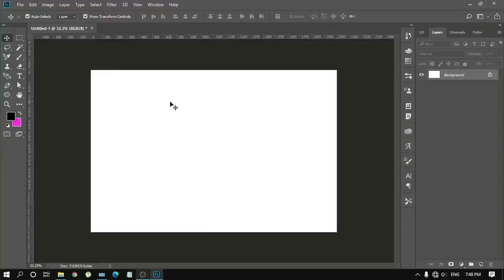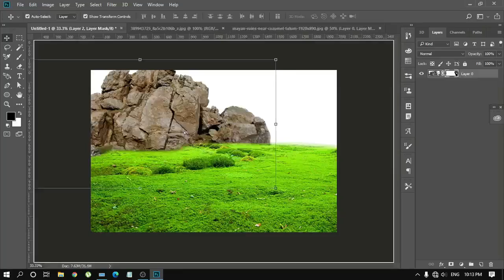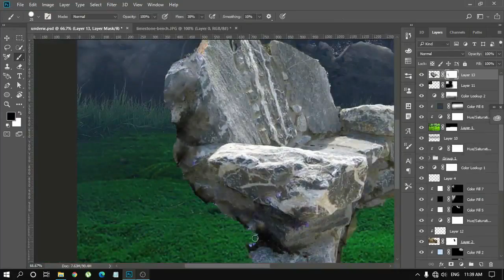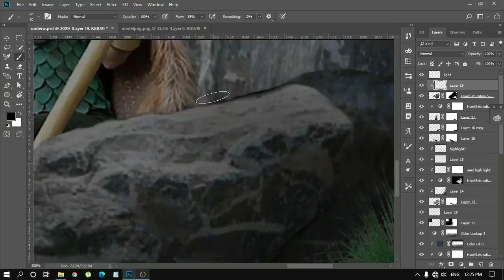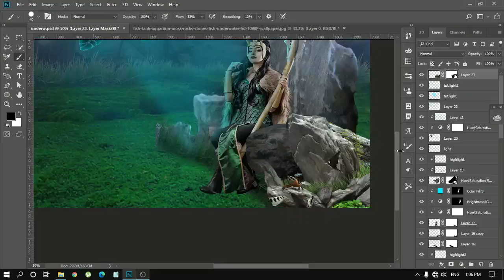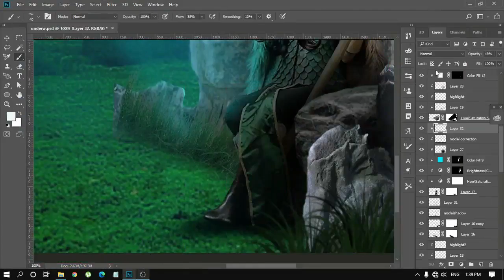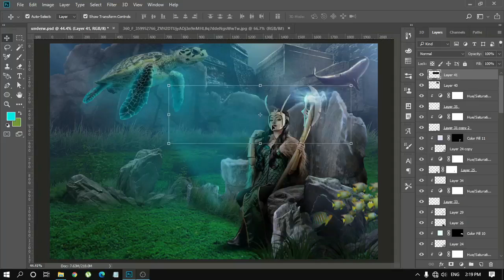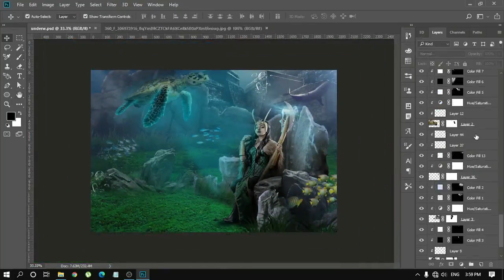Photoshop speed art - (mera | comic book character in DC universe )